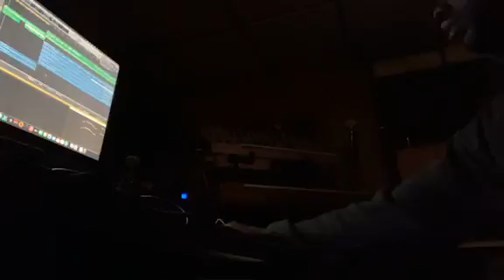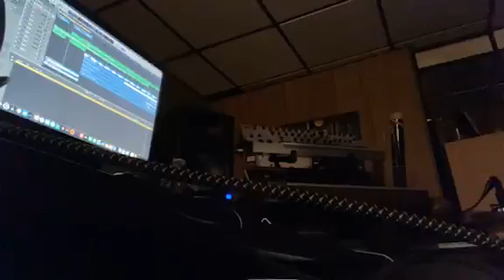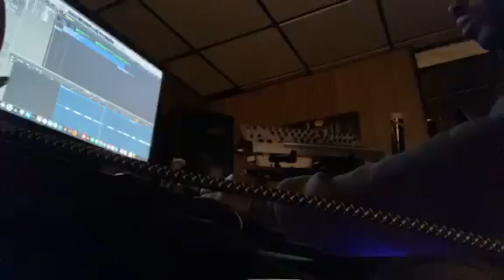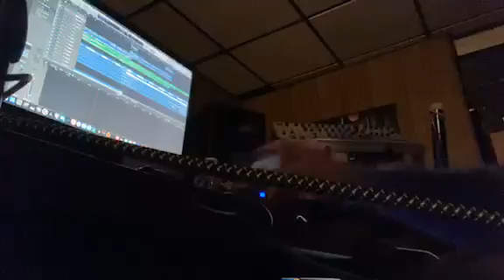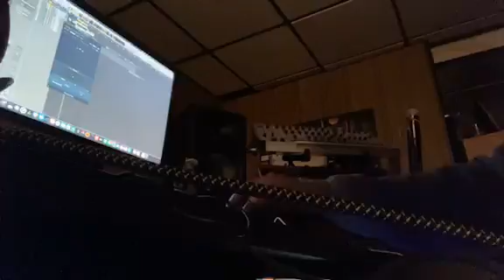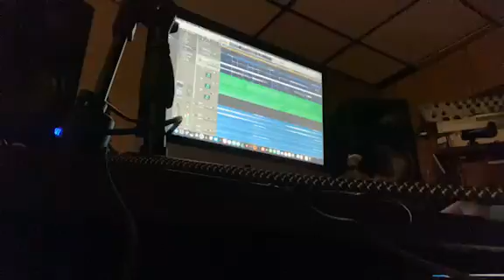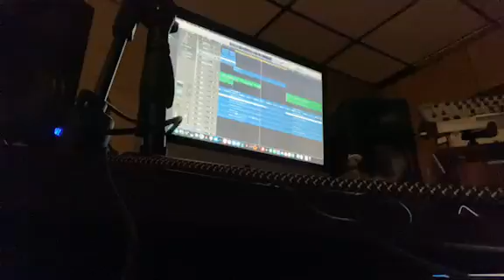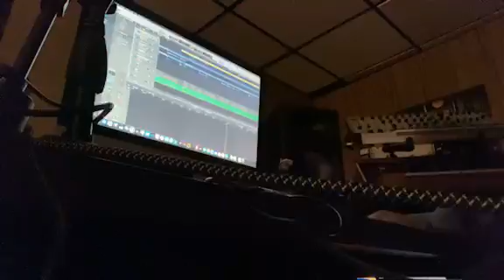Champ Nor i$ Session ☀️ day 7.25.21